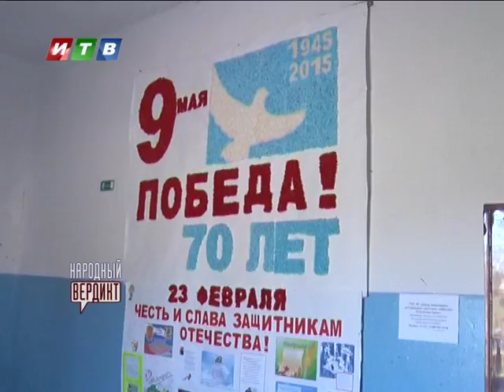Народный вердикт от 31 03 17 - УГОЛОВНАЯ ЛЮБОВЬ